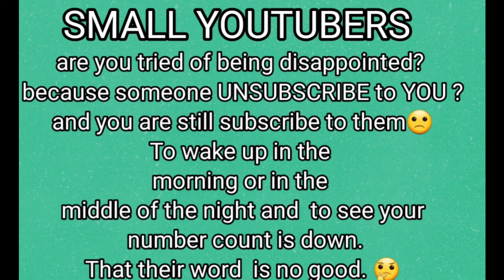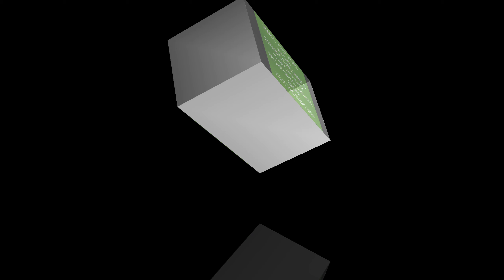CALLING ALL SMALL YOUTUBERS /ANYONE CAN GROW HERE JUST BE GENUINE!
callingallsmallyoutubers I'm here to supportsmallyoutubers to motivate to inspire you to continue on to reach your goal. If you want to grow this is the place to be. I'm Genuine please do not take the word lightly! There are rules to follow! If you want more subscribers.This is what you need to do.
Watch a video
Do it the right way so you don't get spam!
YouTube will send a message to my Channel or my Email and notify me.